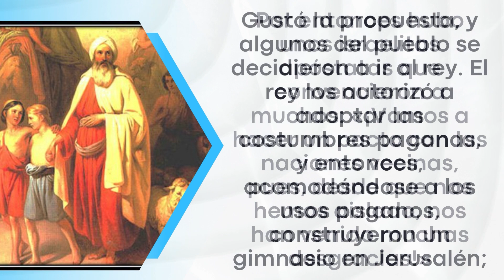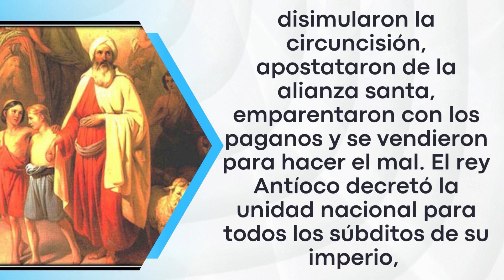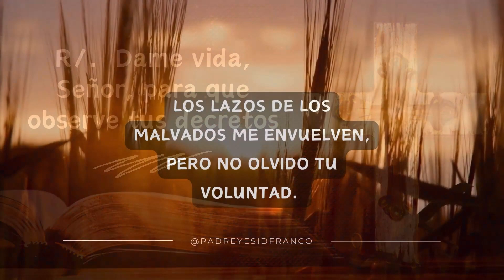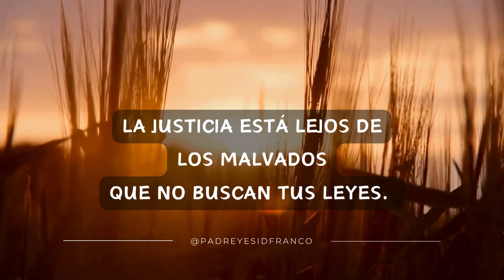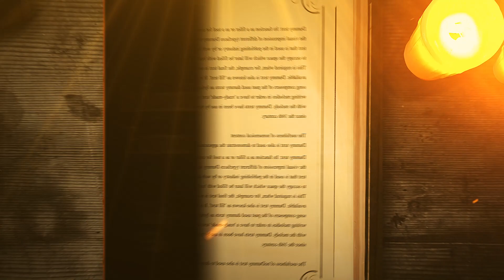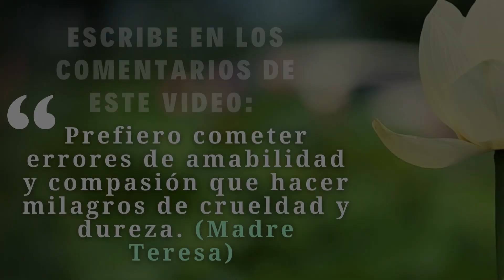Evangelio Del Día 20 de Noviembre del 2023 - La Sagrada Escritura - Padre Yesid Franco